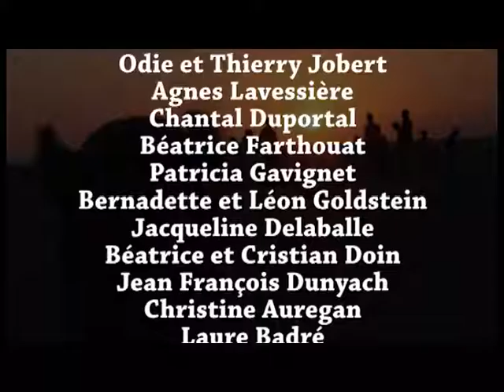Inde du nord : Jaisalmer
Jaisalmer fondée en 1156 est la ville le plus à l'est du Rajasthan, située à 100 km de la frontière du Pakistan. Elle doit son importance historique et sa richesse à son rôle d'étape caravanière sur la route entre l'Inde et la Perse, l'Arabie et l'Occident. Construite sur une éminence qui surplombe le désert du Thar et permet de le surveiller sur une grande distance, elle est entourée de remparts.
La ville est fameuse pour ses havelî, maisons de maître remarquables, érigées à partir du XVIIIe siècle par des membres de la caste des marchands Bâniyâ, ornées d'un travail très fin de la pierre, spécialité des artisans locaux.